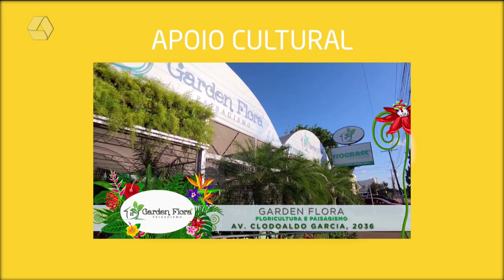A Casa é Sua 28/03/2022